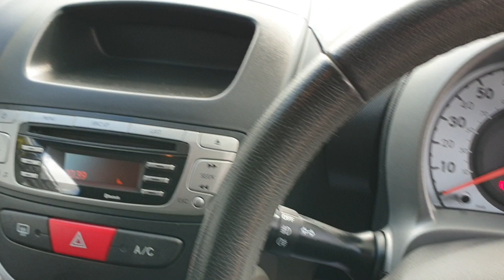107 1.0 Allure